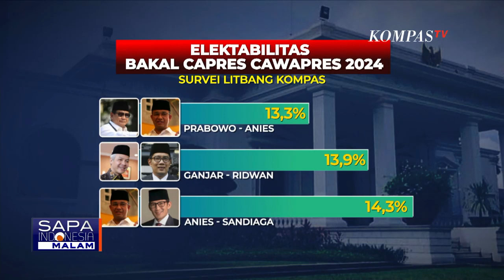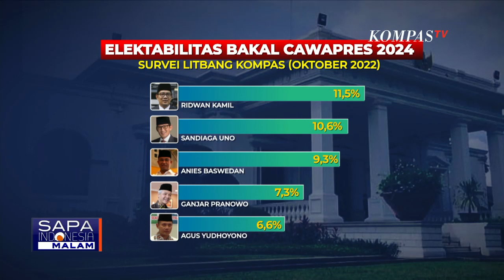Hasil Survei Litbang Kompas Soal Tokoh Potensial Cawapres 2024, Ridwan Kamil di Posisi Teratas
KOMPAS.TV - Survei Litbang Kompas memetakan persaingan sejumlah tokoh potensial di bursa bakal calon Wakil Presiden.

Elektabilitas Gubernur Jawa Barat, Ridwan Kamil menduduki peringkat teratas bakal Cawapres dengan 11,5% suara, disusul Sandiaga Uno yang meraih suara 10,6% dalam Survei Litbang Kompas 24 September hingga 7 Oktober 2022.

Posisi 5 besar bakal Cawapres berikutnya ditempati nama mantan Gubernur DKI Jakarta Anies Baswedan sebesar  9,3% ,  Gubernur Jawa Tengah Ganjar Pranowo 7,3% dan Ketua Umum Partai Demokrat, Agus Harimurti Yudhoyono  6,6%.

Ridwan Kamil menanggapi positif hasil survei yang menempatkan namanya di peringkat teratas Cawapres 2024.

Baca Juga Jusuf Kalla Ungkap Kriteria Capres dan Cawapres: Harus Punya Rekam Jejak yang Baik! di

Sementara, bakal calon Presiden yang diusung Partai Nasdem, Anies Baswedan masih enggan berkomentar soal cawapresnya.

Mantan Wakil Presiden Jusuf Kalla memberi saran tentang kriteria capres dan cawapres yang harus dipertimbangkan.

Survei Litbang Kompas juga memasangkan Capres dan Cawapres yang potensial meraih dukungan terbanyak.

Nama Prabowo akan meraih dukungan terbanyak 13,3% jika dipasangkan dengan Anies Baswedan  sebagai cawapresnya.

Sedangkan Ganjar bisa meraih suara yang maksimal 13,9% jika dipasangkan dengan cawapres Ridwan Kamil.

Baca Juga Ganjar Pranowo, Ridwan Kamil, dan Anies Baswedan Berada di Solo, Ada Apa?! di

Sementara, jika Anies Baswedan dipasangkan dengan Sandiaga Uno berpotensi meraih suara 14,3%.

Pengamat Politik, Adi Prayitno menyatakan posisi cawapres  menjadi kunci kemenangan di Pilpres mendatang.

Sebagain besar parpol masih menjajaki peluang koalisi.

Hingga kini belum ada satupun poros partai politik yang mengumumkan nama capres dan cawapres yang akan diusung di pilpres mendatang.